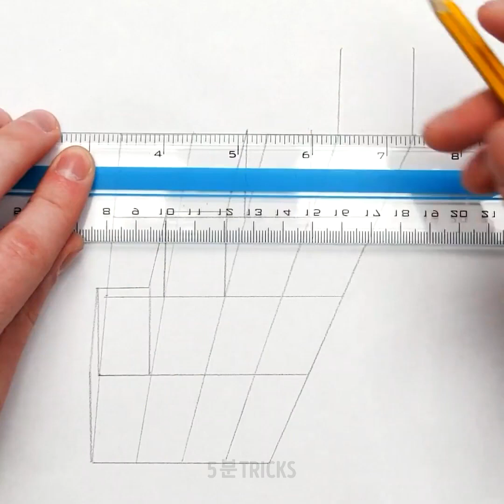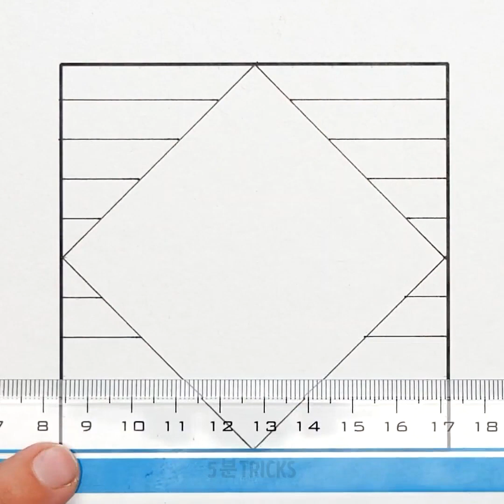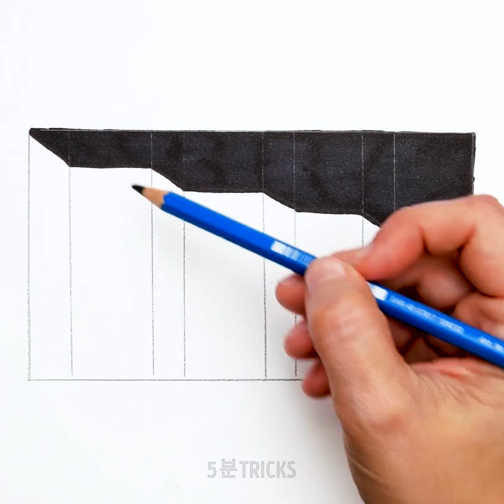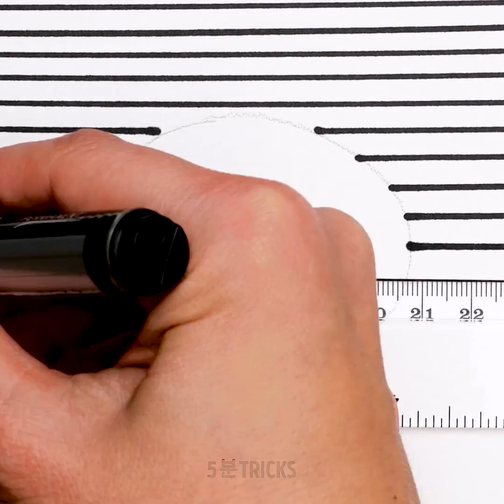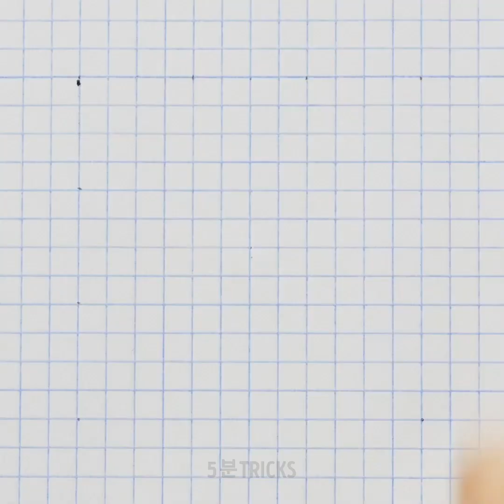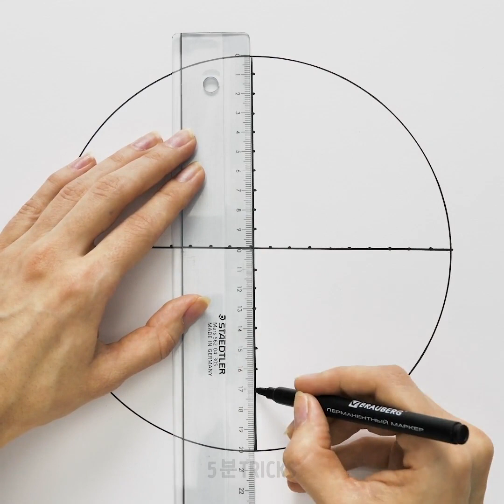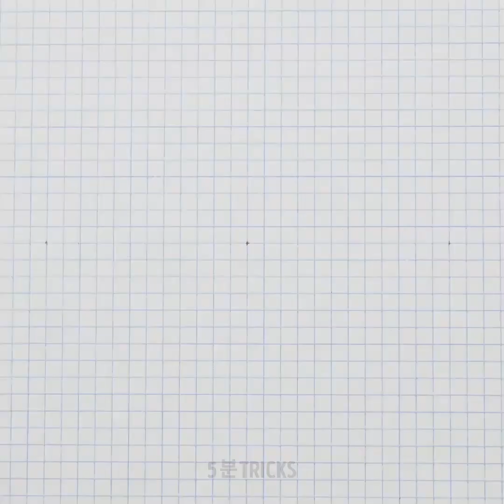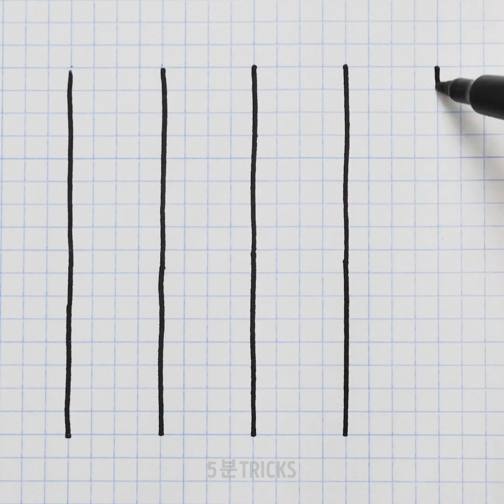지금 바로 할 수 있는 18 가지 간단한 그림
놀라운 3D 착시

지루한 저녁을 보내는 가장 좋은 방법을 알고 계신가요? 저는 나는 매우 멋진 무언가를 그리고 창조하는 것을 좋아해요! 가장 좋은 점은 그림 그리기는 매우 편안하고 명상적인 과정이며 자유 시간을 보내는 멋진 취미 아이디어라는 거죠. 저희는 항상 초보자에게 완벽한 그림 튜토리얼을 준비하고 있습니다.
이번 영상에서는, 3D 착시 그림을 만드는 방법에 대한 쉬운 튜토리얼을 확인하실 수 있어요. 3D 착시 그림은 놀랍고 따라하기 쉽습니다. 이 미술 프로젝트로 친구들을 놀라게 해 보세요! 아주 빠르게 매우 멋지고 다양한 패턴과 정말 멋져 보이는 3D 하트, 3D 글자 글는 법을 배우게 되실 거예요.
친구와 가족을위한 아름다운 생일 카드를 만들고 싶다면 멋진 멋진 드로잉 기법인 젠탱글 미술을 사용해 보세요. 미술의 유형 중 하나인 젠탱글은 작은 사각형 종이 위에 직선, 곡선 등 일련의 반복적인 획으로 구성된 그림입니다. 젠탱글 미술을 즐기기 위해 예술가일 필요는 없습니다. 명상적인 창작 과정의 즐거움을 느껴 보세요. 어떤 그림들은 여러분을 학창시절로 데려다 줄 것입니다.

타임스탬프 :
00:09 3D 착시
01:28 3D 편지
05:23 현실적인 물방울
08:09 젠탱글 예술